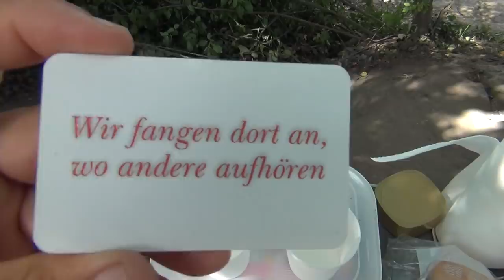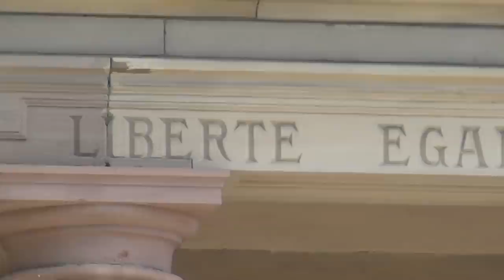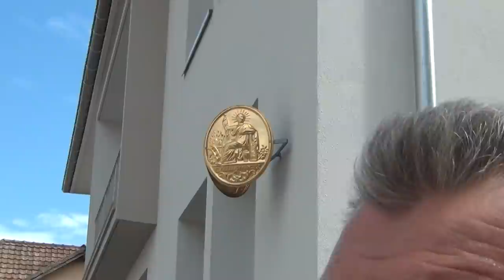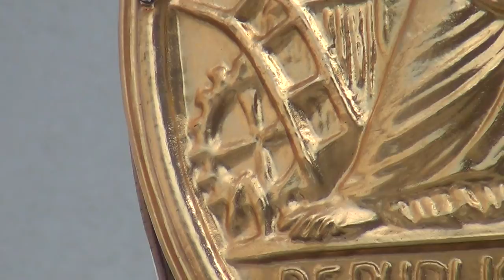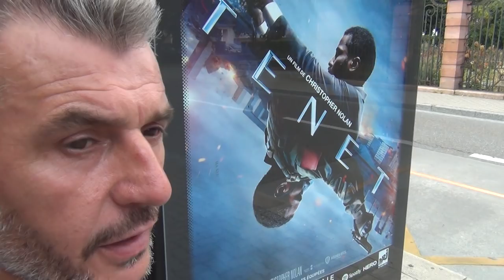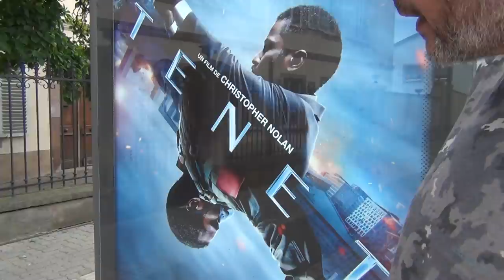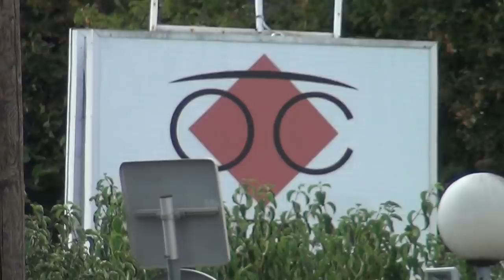Firavun Yönetiyor Yeryüzündeki Köle Yönetimi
Yeryüzündeki Insanin Igindeki Gizli Düsman